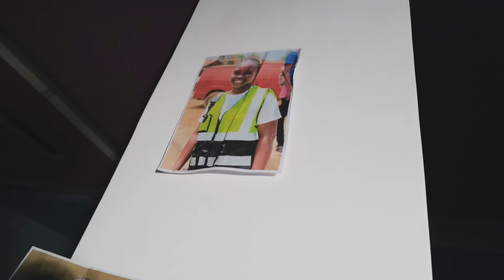Prymboy ft Kpanto X Barsee - Cocaine (OFFICIALMUSICVIDEO)